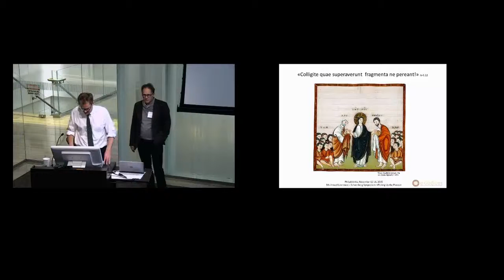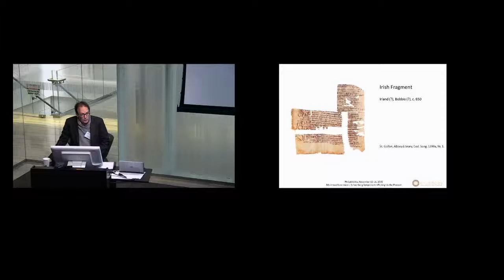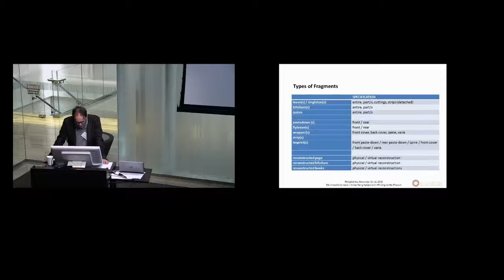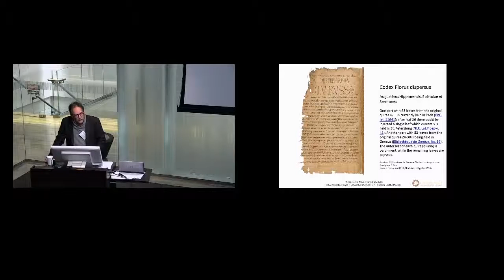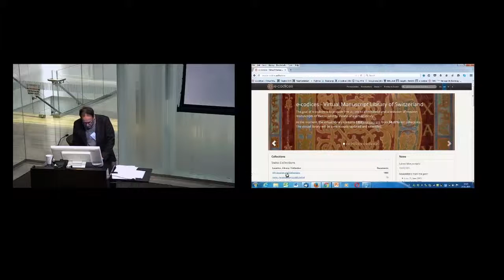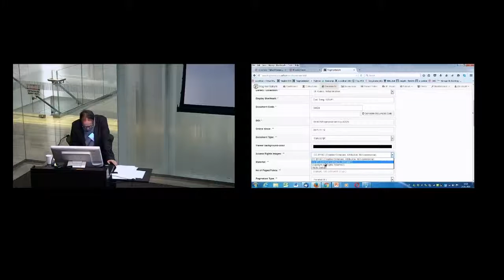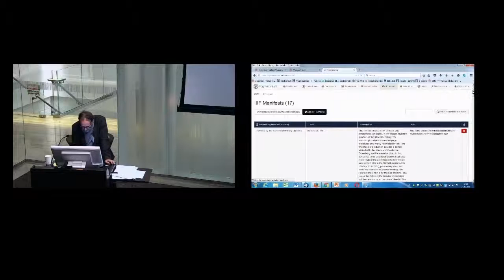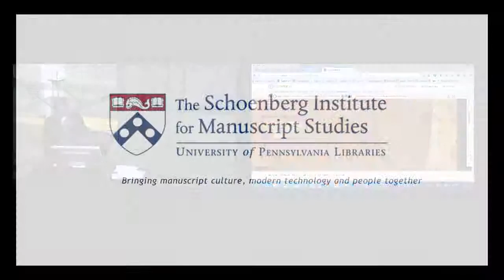Christoph Flüeler - 8th Annual Lawrence J. Schoenberg Symposium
8th Annual Lawrence J. Schoenberg Symposium on Manuscript Studies in the Digital Age - Picking Up the Pieces. November 14, 2015, at the University of Pennsylvania Library's Kislak Center for Special Collections, Rare Books and Manuscripts.

Christoph Flüeler, University of Fribourg & e-codices. Fragmentarium - A Worldwide Network to Bring Medieval Manuscript Fragments Online: The Technical and Institutional Challenges.